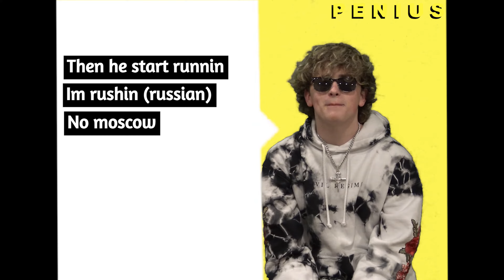SKBilly, Lil Cree Cree - Vince Carter (Official Music Video)